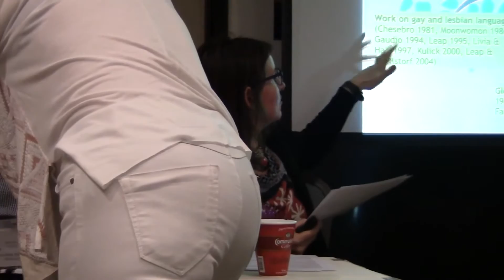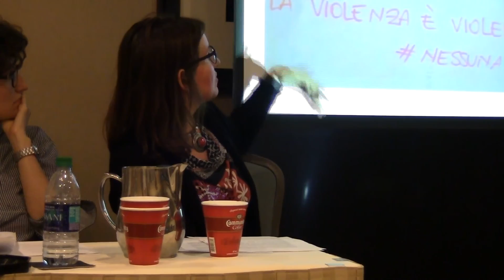Michela Baldo: Language Inclusivity and the Subversion of Hegemonic Notions of Gender and Sexuality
Michela Baldo introduces the theme of the AAIS 2016 roundtable on Gender and Language, that is those discourses of gender and sexuality circulating in Italy oriented in a homophobic, transphobic, sexist and misogynist way, but also the ways in which language can become a tool to fight discrimination. She subsequently introduces queer linguistics, a branch of linguistics that aims to challenge essentialist, hegemonic and naturalized notions of gender and sexuality, and that can be useful in unmasking the work of heteronormativity in the formation of public discourses.